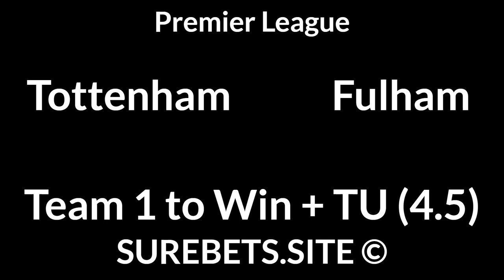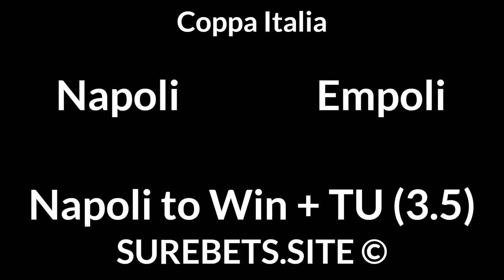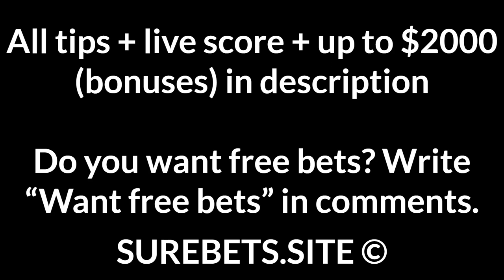Football Betting Tips Today —Premier League, DFB Pokal, Supercopa de Espana, Turkish Cup Predictions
Tottenham vs Fulham
Tottenham to Win + TU (4.5)

Holstein Kiel vs Bayern
Bayern to Win (-2)

Tuzla vs Istanbul Basaksehir
Basaksehir to Win

Konyaspor vs Gaziantep
BTTS

Fiorentina vs Inter Milan
BTTS

Napoli vs Empoli
Napoli to Win + TU (3.5)

PSG vs Marseille
1X + BTTS